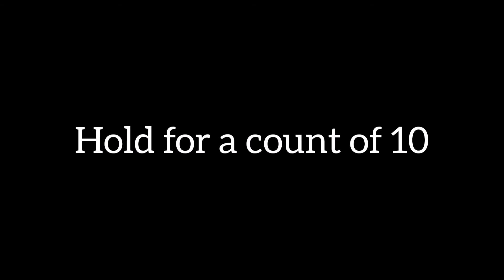ONE KIT-(Strengthening exs) SCM Strengthening